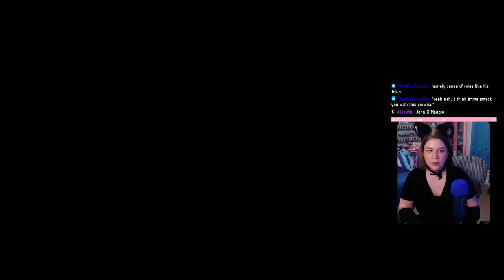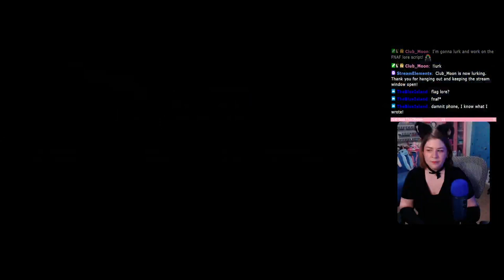BURGLED!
Ch 1 - Besaid, Zanarkand, & Kilika Finale
Ch 2  - Chapter Start & Choosing New Yeavon

365 Days of Character Creation